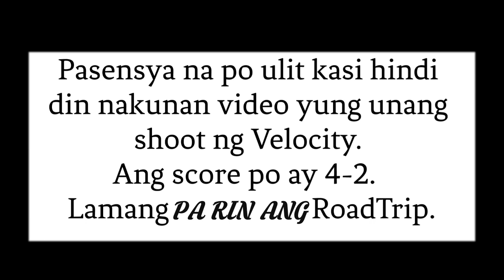The Commissioner | MIDGET 14 UNDER BASKETBALL LEAGUE | ROADTRIP VS VELOCITY